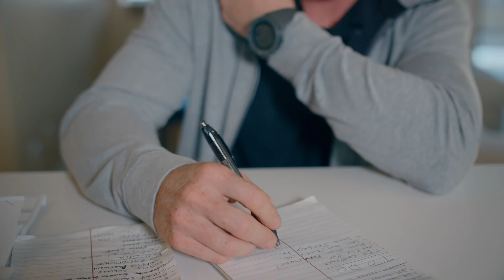Stepping Beyond: How Aaron Gwin Realized Downhill Mountain Biking Is a Team Sport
Five-time World Cup overall champion downhill mountain biker Aaron Gwin has learned over his career that it's not just him out on the course.

"It definitely looks like an individual sport," Gwin says. "But it's a huge team effort, so that when I drop in for a three-minute race run, I have the best chance possible to be successful. You're relying on the team for everything."